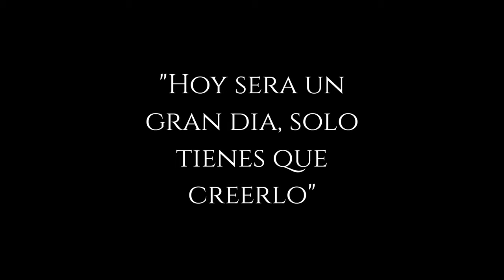Festejando el cumple #6 de Damien en la escuela, volvemos con todo a los Vlogs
Gracias a tod@s ustedes por el apoyo, Les invito a dejar su lindo like 👍🙏, Suscribirse y no olviden Comentar, asi me ayudan a llegar a mas personitas como ustedes para que nos conozcan y nos apoyen a este su Canal♡♡♡

 💗SOCIAL MEDIA💗
¡Nos vemos allí!